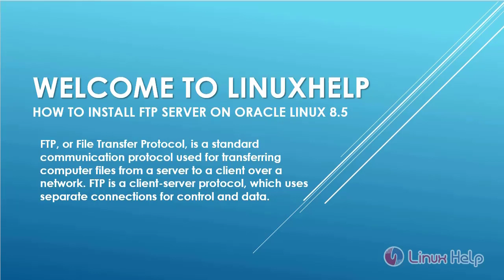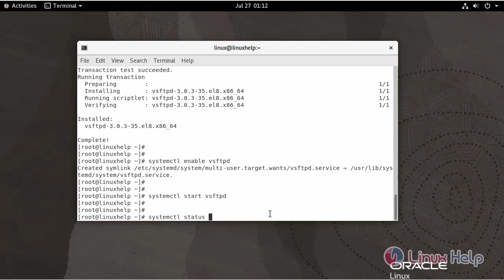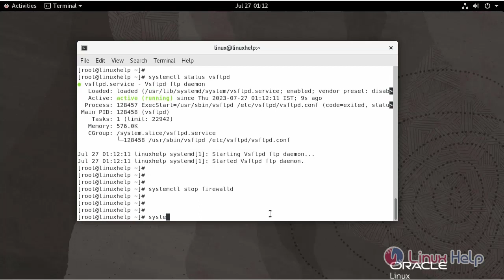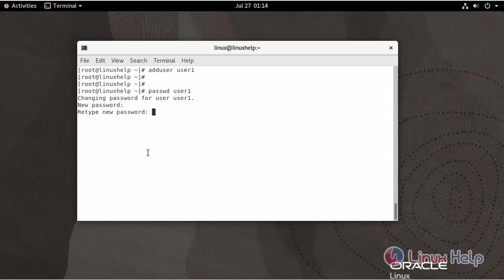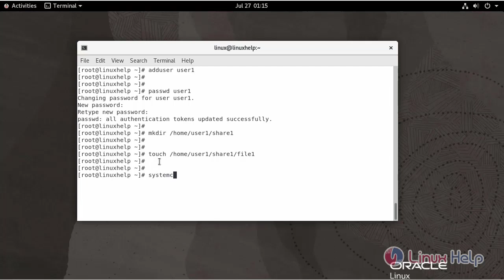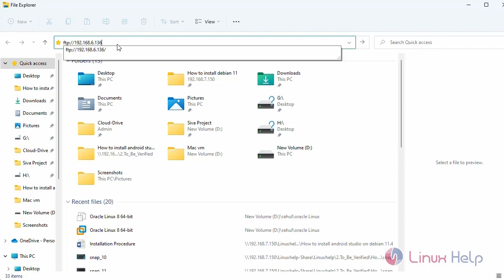How to Install FTP On Oracle Linux 8.8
FTP, or File Transfer Protocol, is a standard communication protocol used for transferring computer files from a server to a client over a network. FTP is a client-server protocol, which uses separate connections for control and data.